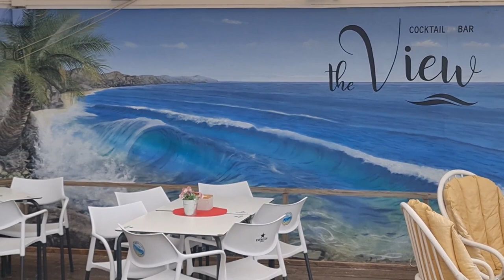2023 02 26 ore 08 58 39 Tenerife 1 (Playa de la Arena)